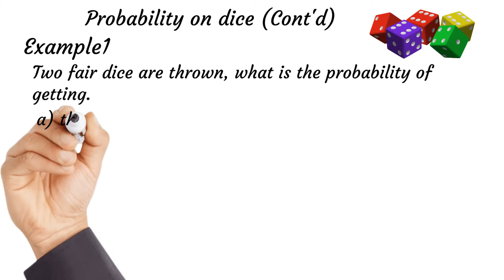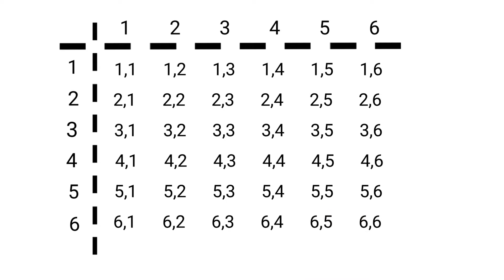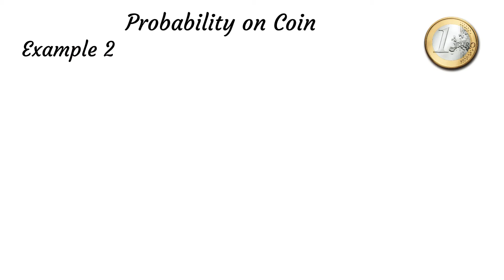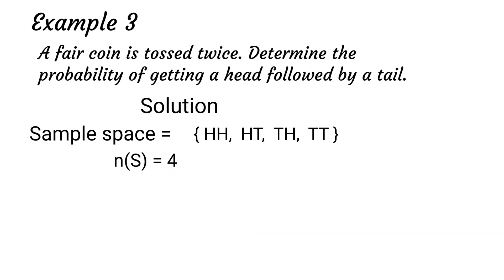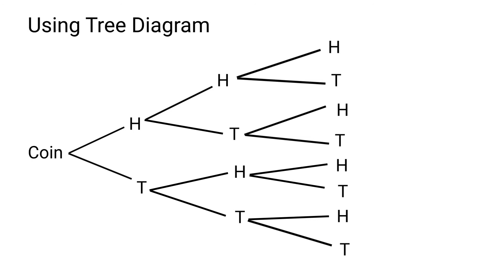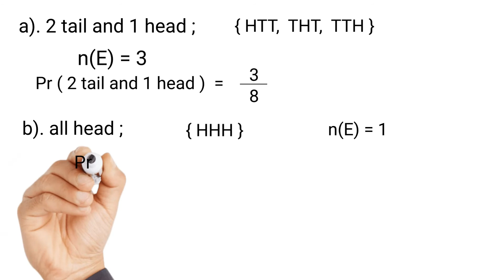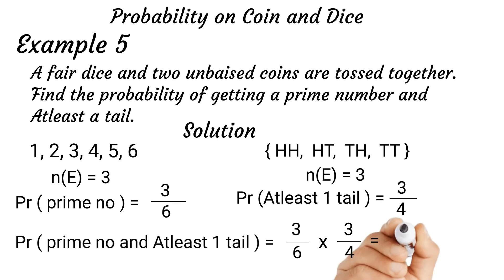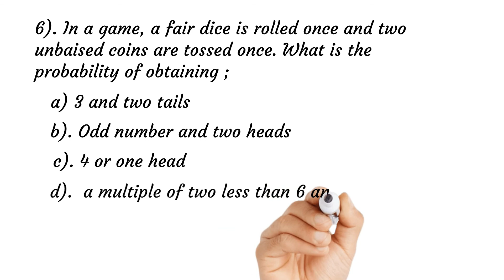Probability ( Part 2 )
This video will teach you more foundations and basics of probability. In the video you will learn ; probability on dice, Probability on coin, probability on dice and coin and finally some exercise in the video for you to solve.

Watch out for part three coming soon.